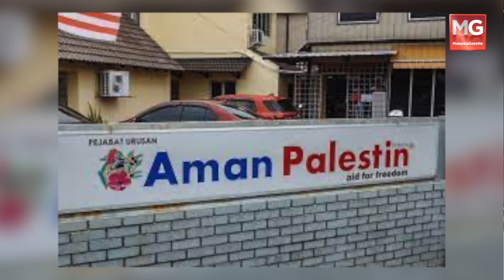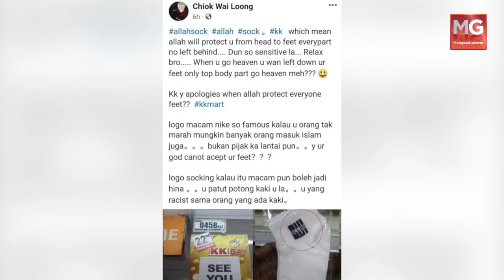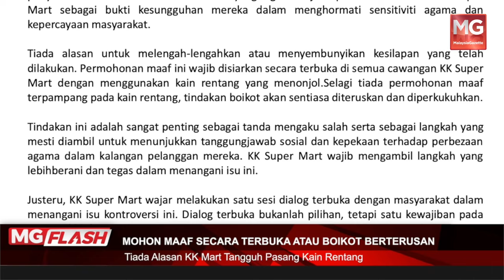((LIVE)) Permohonan Aman Palestin Cabar SPRM Beku Akaun Ditolak. Lelaki Hina Islam Direman 4 Hari.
Menarik di MGFlash

*Mahkamah Tinggu Tolak Permohonan Aman Palestin

*Pelajar Lelaki Diliwat Pemimpin Politik

*Kes Bunuh Zayn Rayyan

*Pemilik Akaun Facebook Hina Islam

*Mohon Maaf Secara Terbuka Atau Boikot Berterusan

 *e-Dereg Permudah Urusan Lupus Kenderaan

*Kereta Rempuh Treler

*‘Rembat’ Telefon Pekerja Kedai